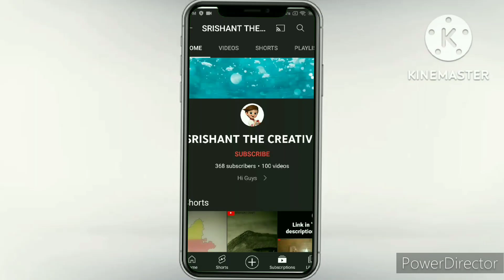How to make paper pop up house /Bed room/part 1/step by step/